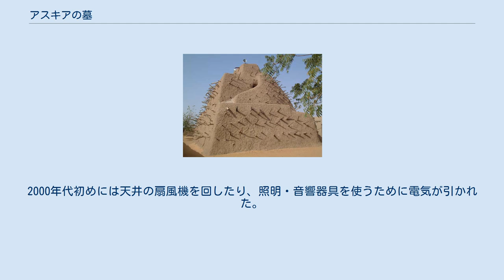アスキアの墓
アスキアの墓は、マリ共和国ガオ地方にある15世紀末の遺跡で、ソンガイ帝国最盛期の皇帝アスキア・ムハンマドの墓地と考えられている。
 西アフリカのサヘル地帯における伝統的な泥の建造物群の優れた例証として、2004年にユネスコの世界遺産に登録された。
この遺跡には、ピラミッド状の墓、2つのモスク、墓地とその周辺が含まれている。
ピラミッド状の墓は高さ17メートルで、この地方の植民地化以前の建造物群の中では最大を誇る。
また、同時にこの地方に広がっていくこととなるイスラーム建築様式を採り入れた最初のものでもある。
 この一帯は20世紀以降にも手を加えられており、1960年代から1970年代半ばにモスクが拡張されたほか、1999年には一帯を取り囲む壁が建造された。
また、建造物群は泥で出来ていることから、定期的に塗り直しが行われてきた。
2000年代初めには天井の扇風機を回したり、照明・音響器具を使うために電気が引かれた。
 「アスキア」の名は一般的にはモスクの名として、そして都市の共有物となっている文化的中心地の名として用いられている。
この遺跡と周辺の緩衝地域は、国と地方の法令によって保護されている。
 2012年の第36回世界遺産委員会において、マリ北部の地域紛争を理由として、トンブクトゥとともに、危機にさらされている世界遺産（危機遺産）リストに登録された。